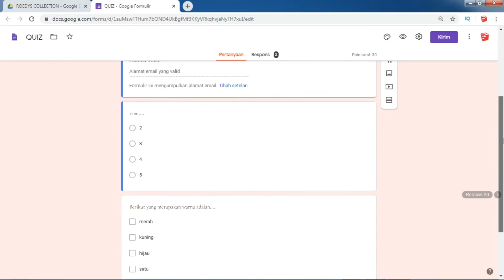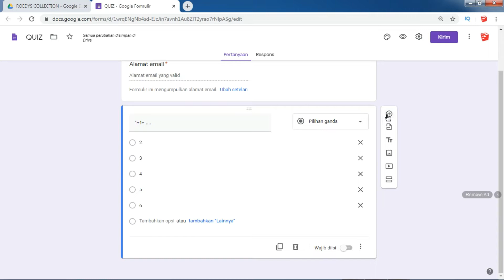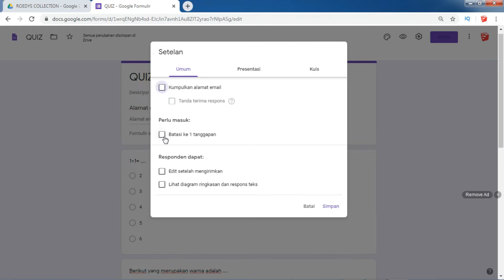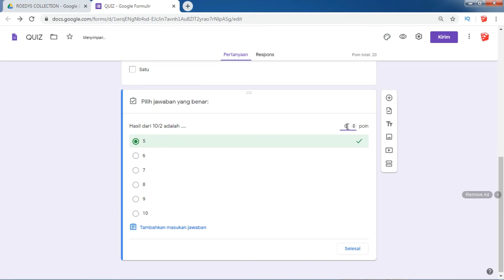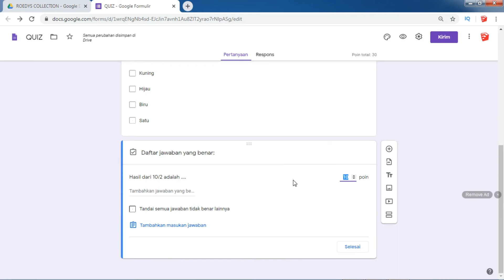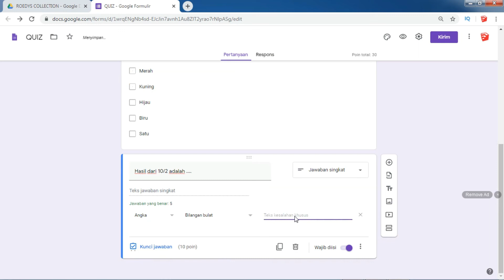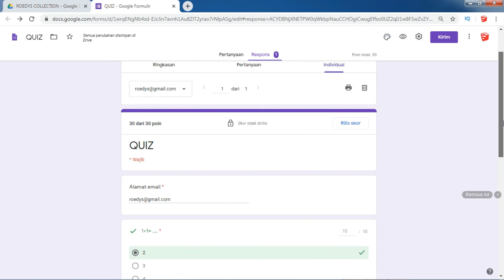Cara mudah membuat soal online dengan google form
Tutorial ini  menjelaskan tentang cara pembuatan sistem atau soal ujian online dengan menggunakan google form yang merupakan salah satu fitur dari google drive.